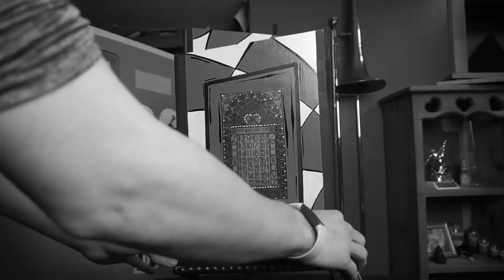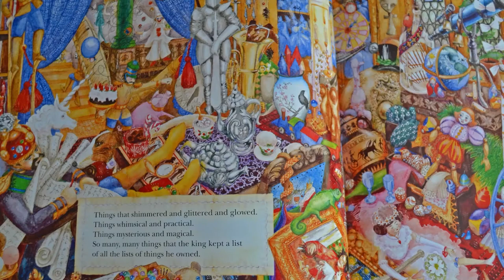Checkers Library TV - Weekly Episode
Join Checkers and Snoozer for a short weekly adventure!